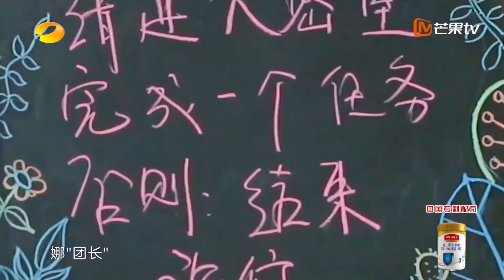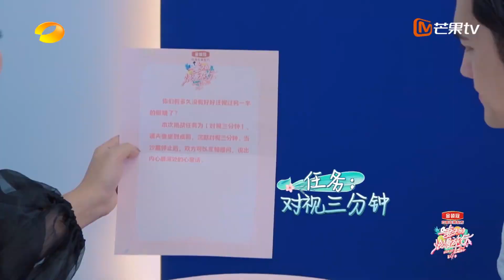旅行日记：妻子团与丈夫的合体旅行拉开帷幕 娜团长设难题考验夫妇竟差点翻车？ 《妻子的浪漫旅行4》 第12期 Viva La Romance S4 EP12【湖南卫视官方HD】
浪漫出发，甜蜜加倍！《妻子的浪漫旅行4》芒果TV国际APP精彩抢先看：

《妻子的浪漫旅行》以夫妻隔空对话为模式，让妻子团踏上浪漫之旅，丈夫团则留守棚内，远程观察旅途中的妻子，了解其生活中的另一面。在这场跨时空对话中，夫妻重新审视彼此关系，治愈婚姻。节目也通过展现不同的夫妻关系，和观众一同探寻幸福婚姻的密码。